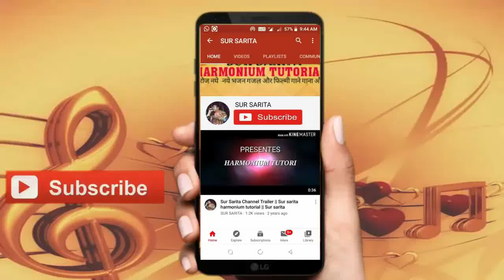माँ शारदे तुम्हें आना होगा | Sarswati Vandana Maa Sharde On Harmonium Tutorial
is bhajan ka likhit notation paane ke liye niche Link par click krein -

SUR SARITA
Sur Sarita